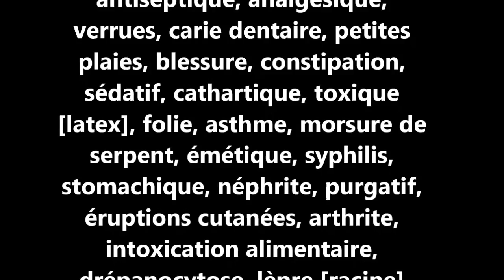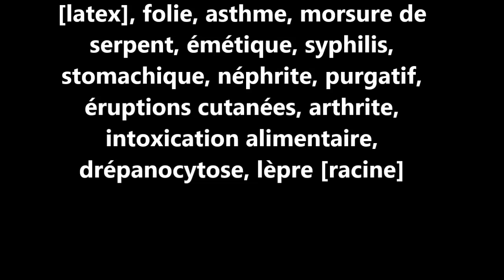ASMA Calotropis procera AS 17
Reconnaître et conserver calotropis procera